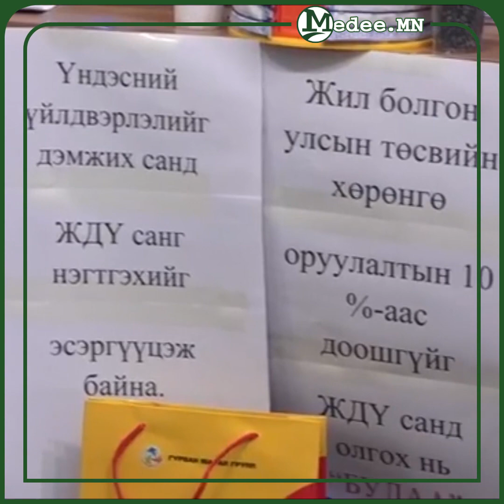ЖДҮ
Баялаг бүтээгчдийг дэмжих холбооноос ЖДҮ санг устгах хуулийн төслийг эсэргүүцэж хурал хийв